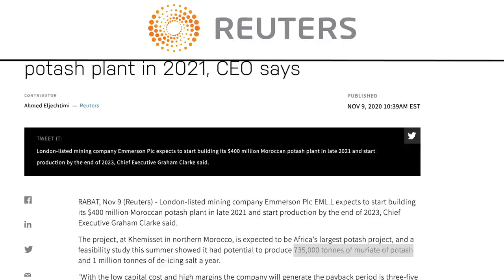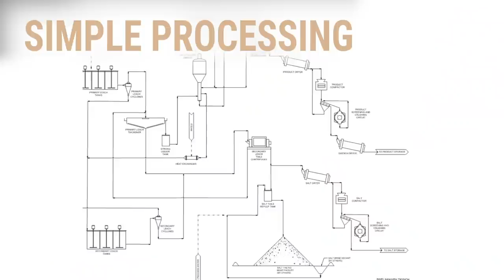Emmerson plc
Emmerson plc is developing a low capex, high margin potash project In Khemisset, Morocco. Emmerson plc is listed on the London stock exchange with the ticker LON: EML

Potash is a key ingredient in NPK fertilisers

Video Contents:
00:00 Introduction to Emmerson PLC
00:36 Khemisset: A significant potash project for Morocco
01:38 Morocco: Geo-political Risk & mining incentives
02:17 Potash Market & Prices
02:53 Overview of Potash & fertilizer producers
03:10 Potash Global Supply Chains
03:49 Emmerson: Next Steps
04:49 Emmerson: Investor Outlook